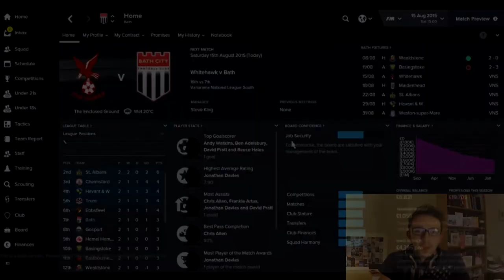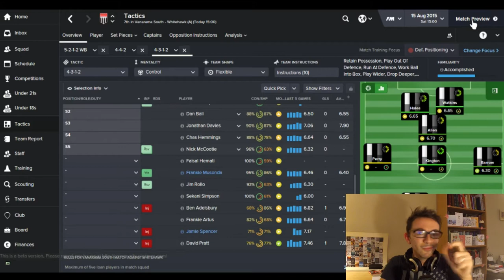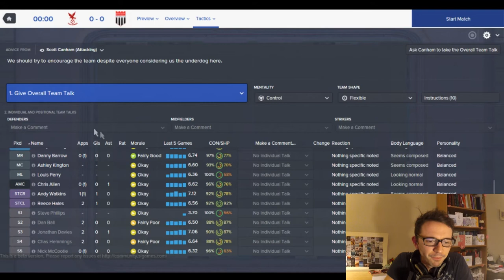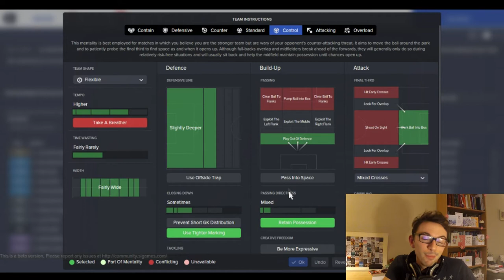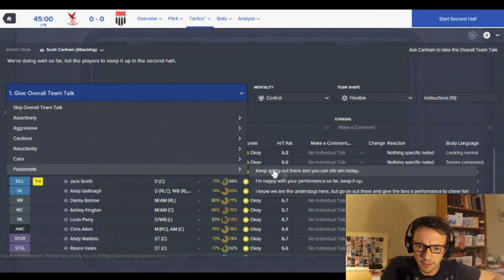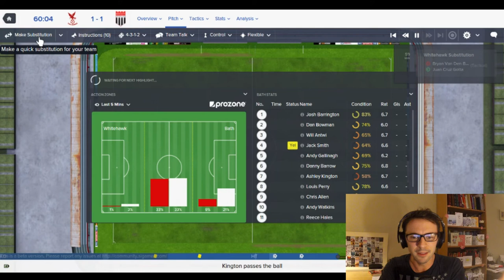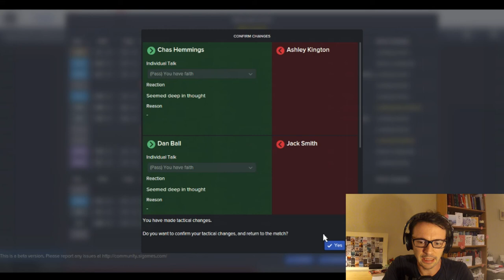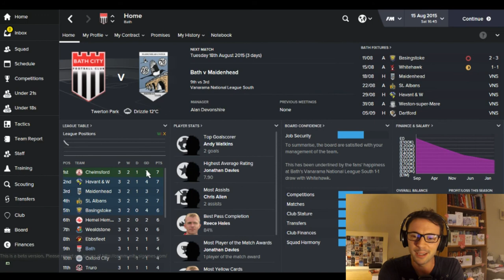A BETA BATH CITY | Episode 2 (vs WHITEHAWK) | Football Manager 2016 (beta)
If we can get this video to 10 likes I''ll be one happy manager!

During the period that the Beta of Football Manager 2016 is out, I'm taking on the management of Bath City in the Vanarama Conference South. Seeing the new features, discussing the good and the not so good!

Episode 1 is just the 2nd game of the season, see if the loan players and low number of signings is good enough for me to get a victory.